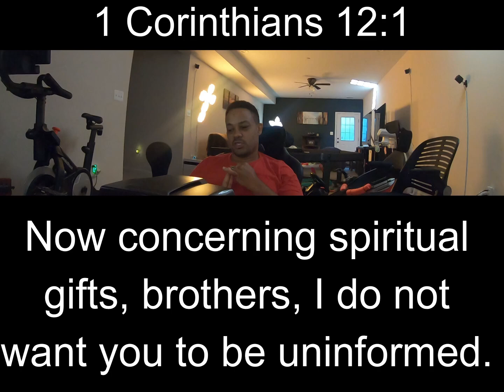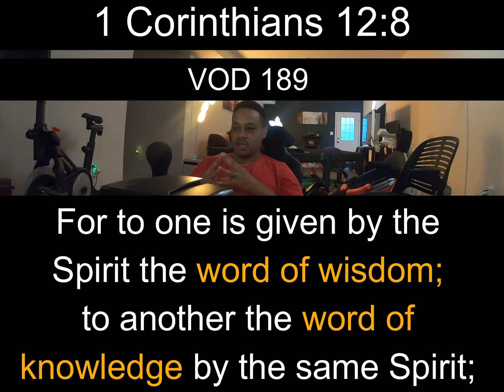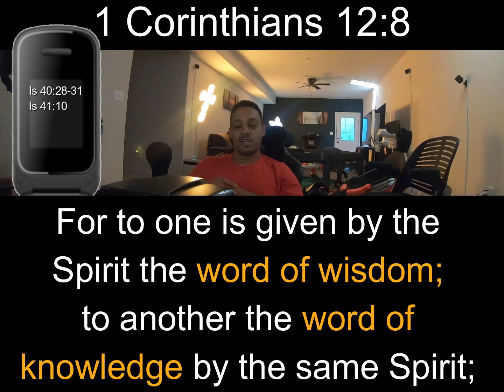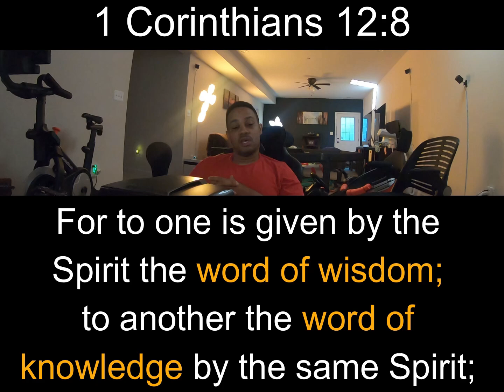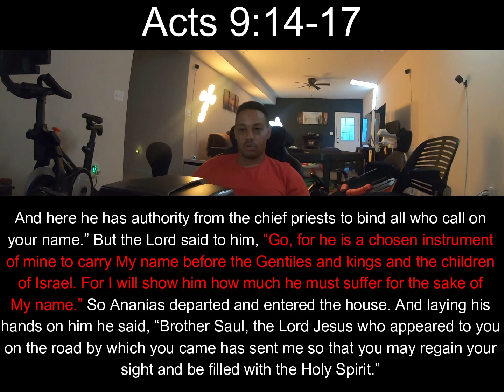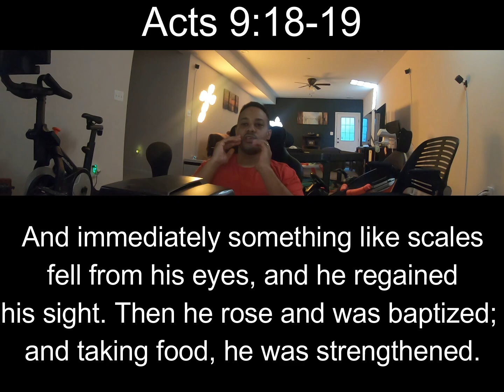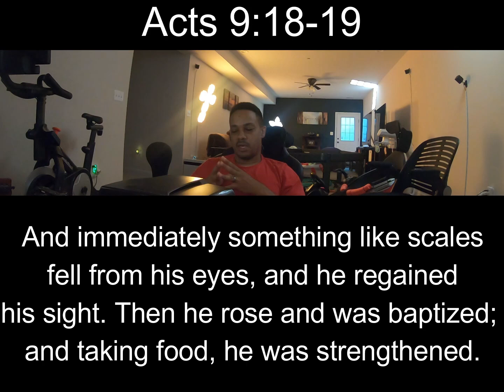Spiritual Gifts [Pt. 4/13]; Knowledge & Wisdom- Verse of the Day: #264- 1 Corinthians 12:1